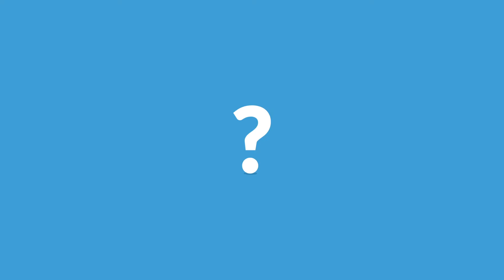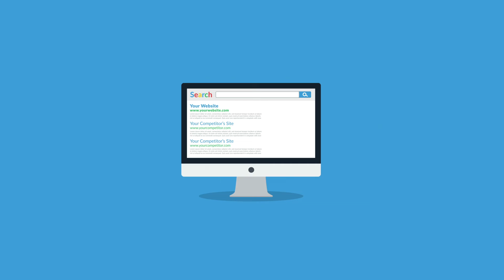The Studio Agency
The Studio Agency_VME_website